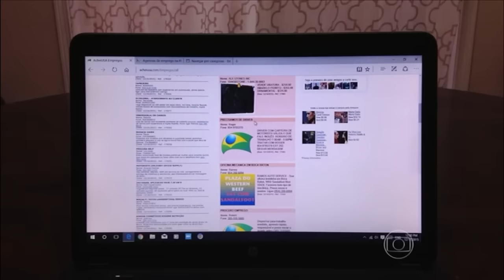Brasileiros vindo para os EUA. Matéria para o Globo Notícia Américas.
Materia a respeito da vinda de muitos brasileiros para os Estados Unidos por causa da valorização do dolar e por conta de outros motivos como segurança por exemplo.